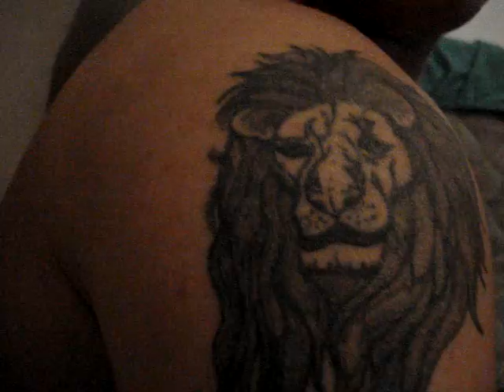TV REPUBLICA GALO PRETO VIDEO 2.MPG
a melhor republica de musicos da EM&T , video gravado no final de 2008.. e em 2009 a rep foi separada em 2 partes.
mas contiuamos grandes amigos...
ESTRELANDO FRED O NOVO MORADOR , naquela ocasiao.kkkkkkkkkk

FILMAGEM E NARRACAO   EDGAR TRESSOLDI rs